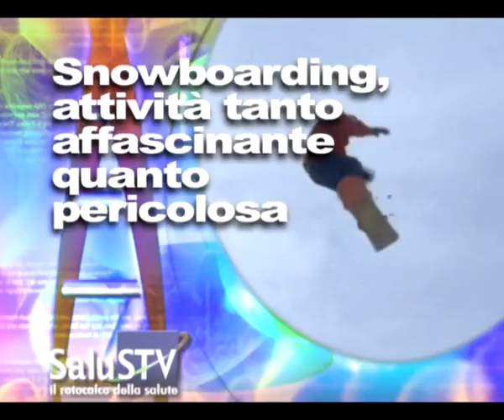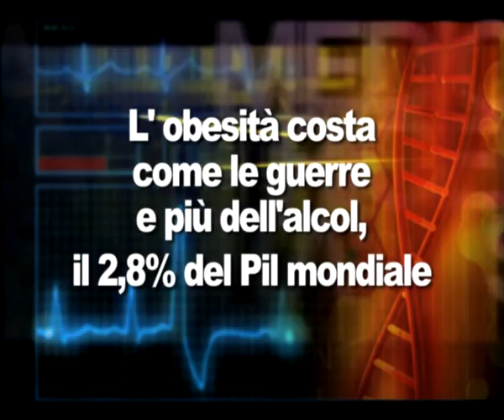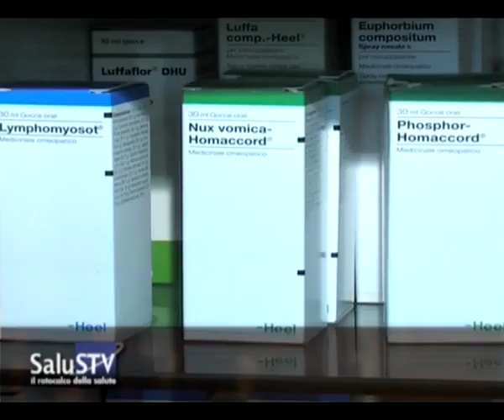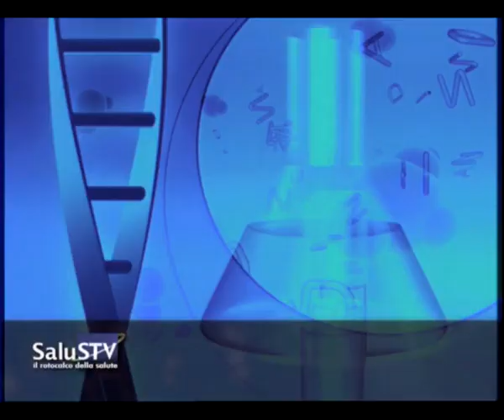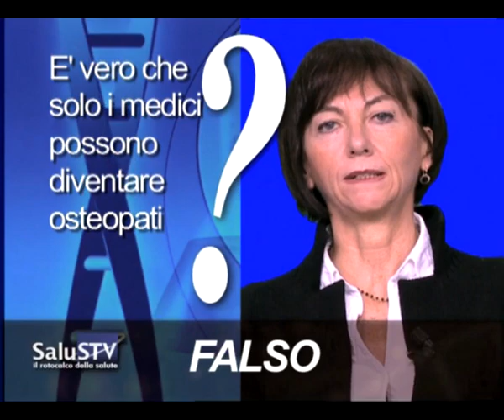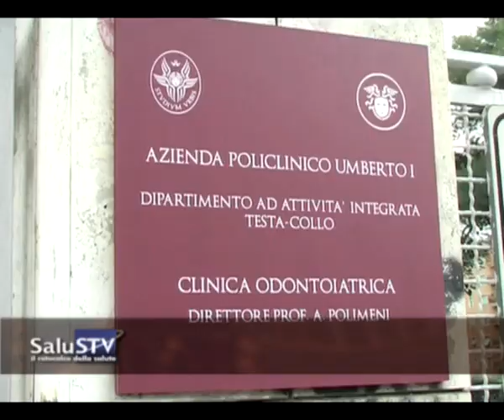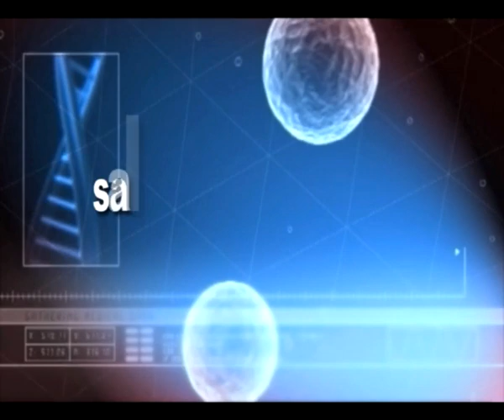Salus Tv n° 1...